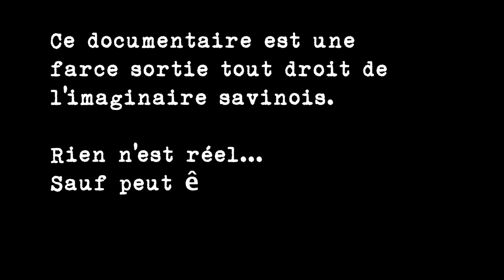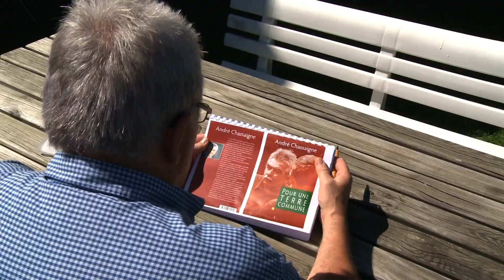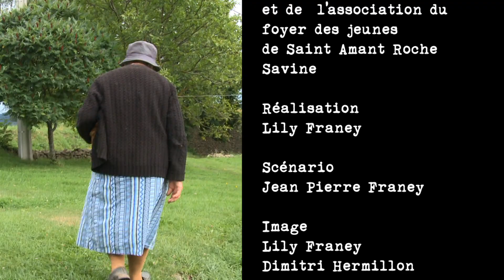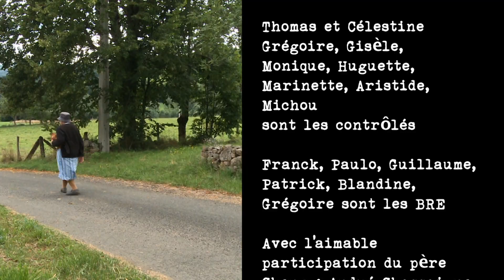Le syndrome de la poule folle Chapitre 1 l'alerte